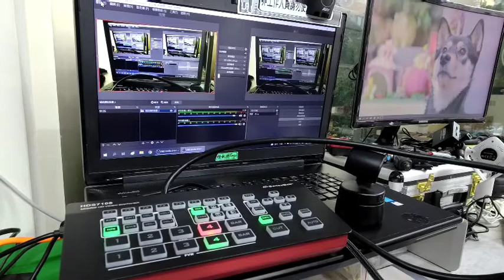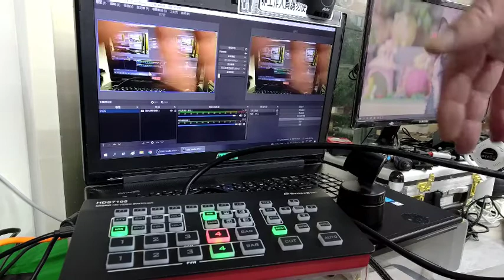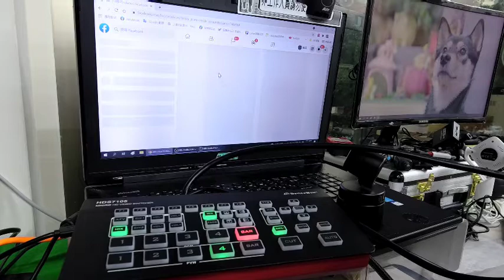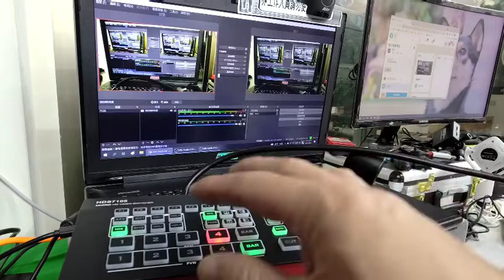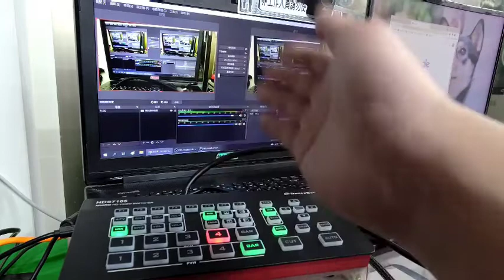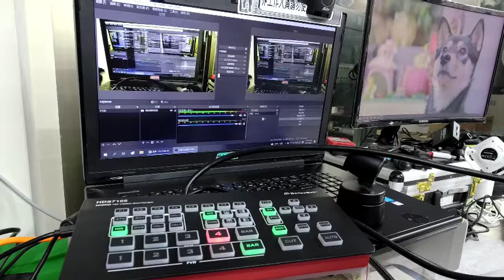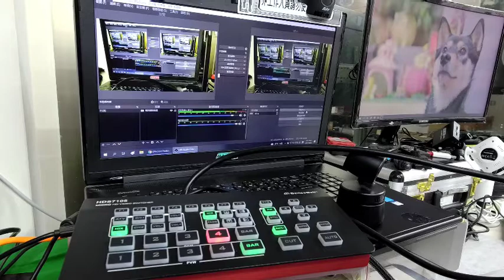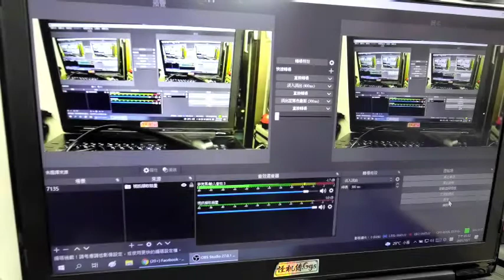HDS7105 導播機直播 OBS 設定教學 要成為全台灣最會賣導播機的人 mevo start 直播 lark 150 進行收音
HDS7105 導播機直播 OBS 設定教學 要成為全台灣最會賣導播機的人
HDS7105 Direct Broadcasting Machine Live OBS Setting Teaching To be the best seller of guiding machine in Taiwan
中帝威 HDS7105-V2021 Ez5In4Out導播機

DEVICEWELL 中帝威 HDS7105P 新款五通道四路導播切換台

◎怪機絲門市: 台北市信義區基隆路二段189號2樓